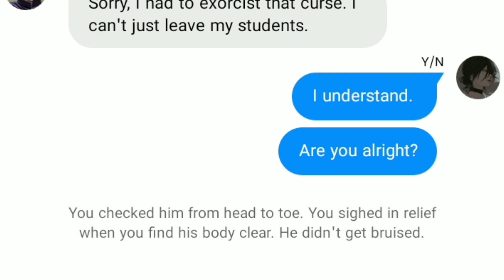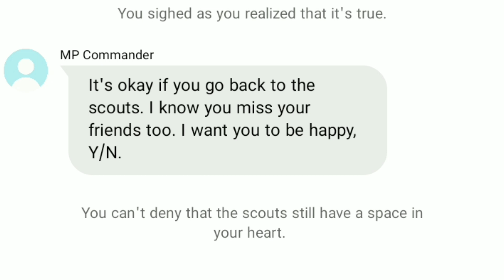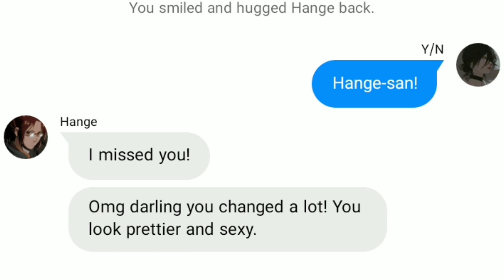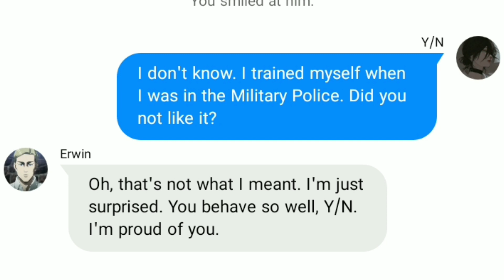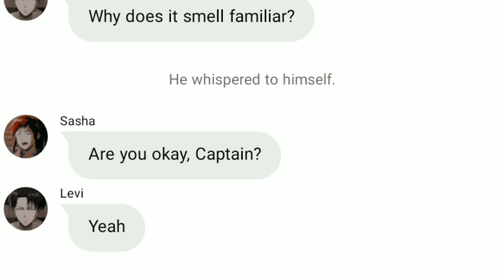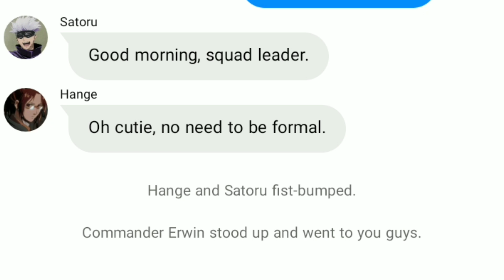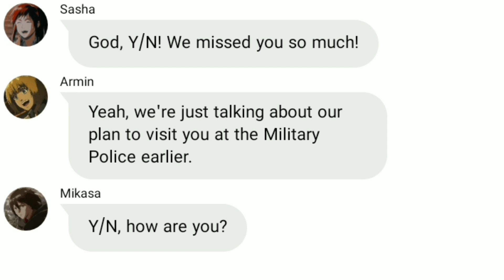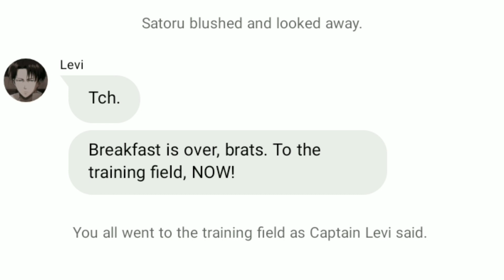[Levi x Y/N] Stay - Part 6